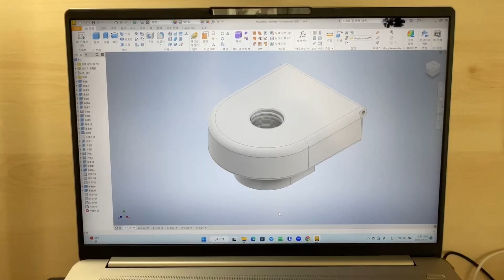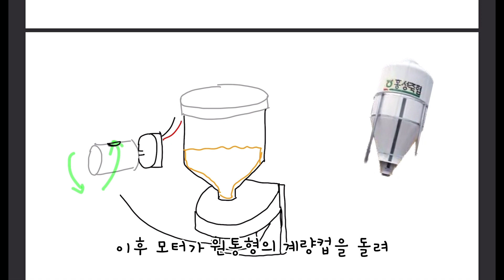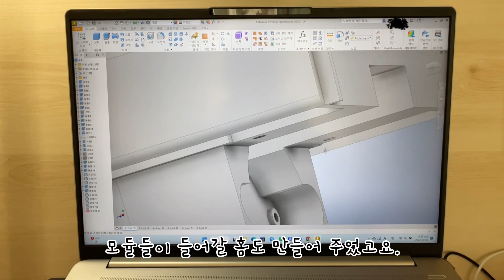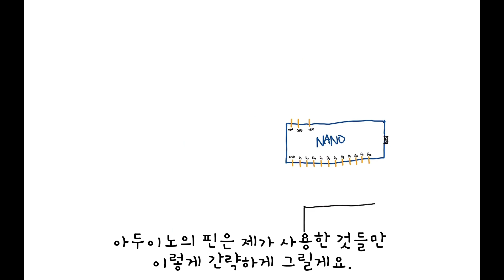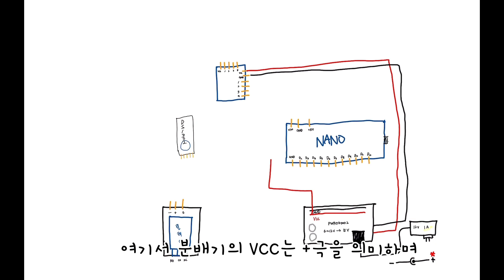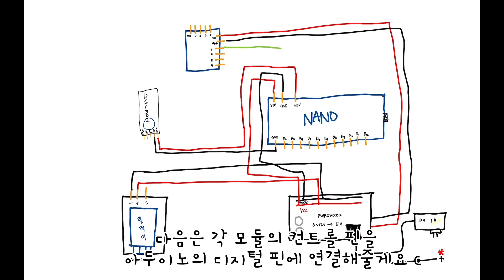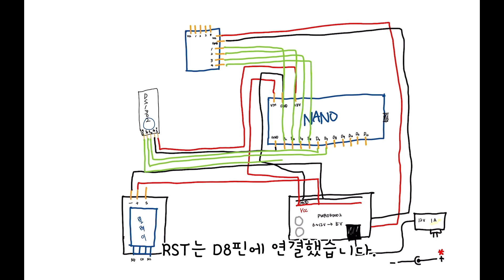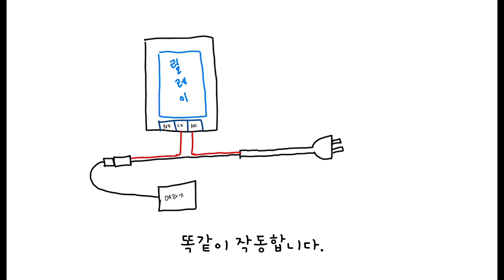건강한 물고기를 위한 DIY 자동 사료 급여기 Part 1. 하드웨어편(Arduino Project)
안녕하세요 공대생의 물생활 Vlog물통 입니다.

물고기들에게 일정한 양의 사료를 주기적으로 공급하는 것은 어항 내 수질 뿐만아니라
물고기의 성장과 건강에도 큰 영향을 끼칩니다.
하지만 매일 일정한 양의 사료를 공급하는 것은 현실적으로 힘들기 때문에
물고기들에게 안정적으로 먹이를 공급하는 것은 결코 쉬운 일이 아닌데요.
그래서 이번 영상에서는 안정적인 수질과 건강한 물고기를 위해 자동으로 사료를 공급해주는 자동 사료급여기를 제작해 보았습니다.